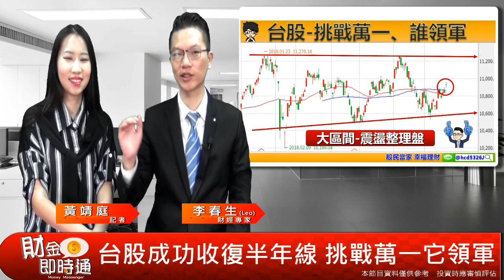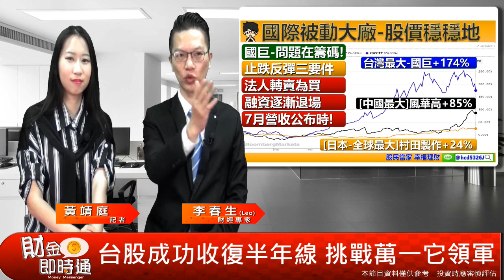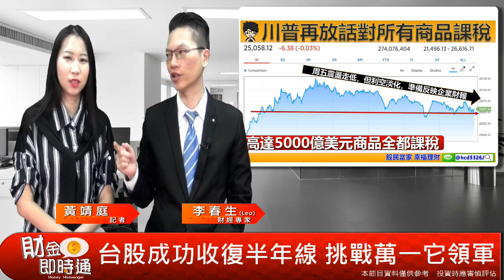財金即時通-20180723 LEO／ 台股拚萬一 誰領軍衝~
新的一週 新氣象
本周鴻海及中華電將進行除權息
另外友達及聯電也將在本週召開法說會
台股本週該如何觀察